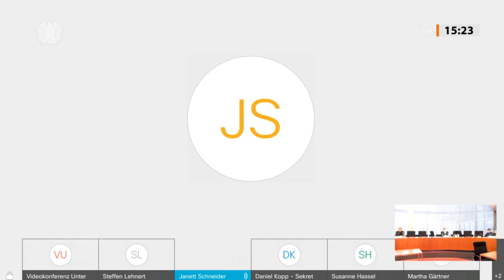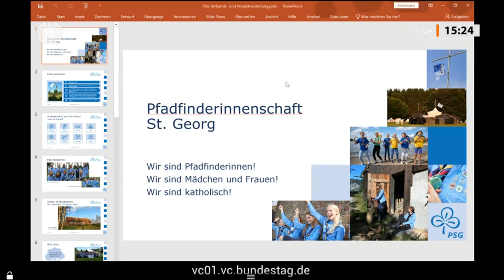Experten: Kinder­engagement muss ernst genommen werden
Das Engagement junger Menschen für Klima und Umwelt war am Mittwoch, 21. April 2021, Thema eines öffentlichen Fachgesprächs der Kinderkommission des Deutschen Bundestages (KiKo). Einen Tag vor dem alljährlichen Aktionstag Earth Day, wie die KiKo-Vorsitzende Charlotte Schneidewind-Hartnagel (Bündnis 90/Die Grünen) zu Beginn des öffentlichen Fachgesprächs hervorhob. Dieser mache auf den Umgang mit unserer Umwelt aufmerksam, sagte die Abgeordnete, unter deren Vorsitz sich die KiKo seit Mitte Februar 2021 dem Thema Kinder und Umwelt widmet.